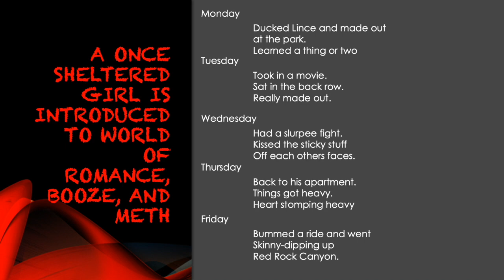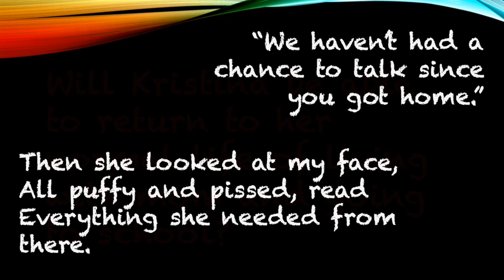Crank movie trailer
S571 Crank Book Trailer